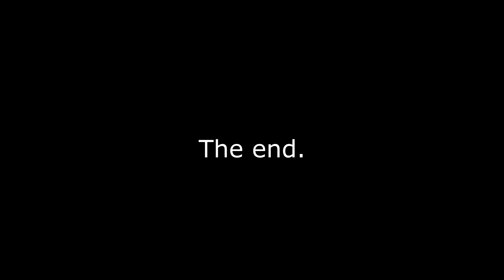Health Project - Thomas, Jake, Sydney, Cole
Japanese Health Project